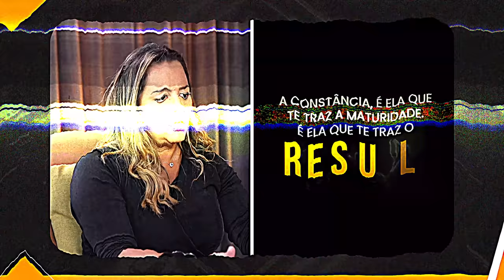Como ser um Empreendedor de Sucesso | Camila Farani PodAcelerar #118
O segredo para ser um empreendedor de sucesso está nesse episódio!

Camila Farani compartilha toda sua expertise e experiência de como se tornou uma empreendedora milionária e dona/sócia de negócios de sucesso.
Alguns segredos compartilhados nesse episódio do PodAcelerar são sobre modelo de negócio, fit cultural, estratégias de vendas, liderança, e muito mais.

Conheça mais sobre Camila Farani:

Camila Farani é empreendedora, investidora e educadora. Uma das 500 pessoas mais influentes da América Latina segundo a Bloomberg Línea e Empreendedora do Ano 2022 pela IstoÉ Dinheiro, na categoria Inclusão Social. Women in Tech Latam Awards 2022, na categoria Best Ally. É sócia-fundadora da boutique G2 Capital, membro do Conselho de Administração do PicPay, sócia e investidora da Play9 e investidora, embaixadora oficial e Conselheira Especial de Marketing e Growth da Nuvemshop.

🎙️ Está chegando agora no Podacelerar?

Somos o maior podcast do Brasil, voltado para empresários, e já recebemos grandes nomes como: Roberto Justus, Felipe Titto, João Apolinário, Samuel Pereira, Geraldo Rufino, Flávio Augusto, Cris Arcangeli, Bianca Andrade entre outros.

🔸 Qual foi o maior insight desse episódio? Para saber mais sobre o Acelerador Empresarial clique no link abaixo:

Me siga também no Instagram, lá eu sempre compartilho conteúdos de extremo valor e altamente exclusivos sobre gestão, liderança e processos.